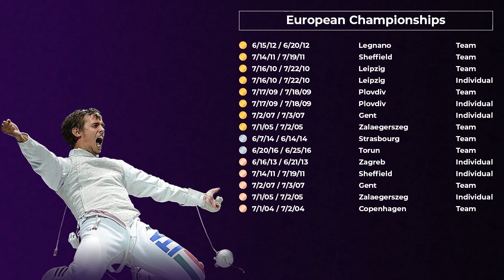#12 Andrea Baldini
Andrea Baldini is an Italian foil fencer who won Olympic games, European and World Championships. During his career he managed to make 33 individual podium appearances (10 wins, 8 second places and 15 third places) in World Cup events. He has achieved a great success in national competitions, in the World Cup, European and World Championships up to the conquest of the team gold medal at the 2012 London Olympics. At the Olympic Game in London, Andrea lost in the tense bout for the bronze medal (15-14) in favor of the Korean fencer Choi Byung-chul. However, he came back with his teammates Valerio Aspromonte, Andrea Cassarà, and Giorgio Avola defeats Japan in the final, with a score of 45-39, granting Andrea Baldini the honor and the burden of latest assault, in this case settled against Yuki Ota. He takes part in his second career Olympics in Rio in 2016, winning the 4th place for the team. Andrea Baldini is incredible fencer, who proved everyone that he is one of the best fencers.

Follow and share! Let's learn more about best fencers together with FOLO!